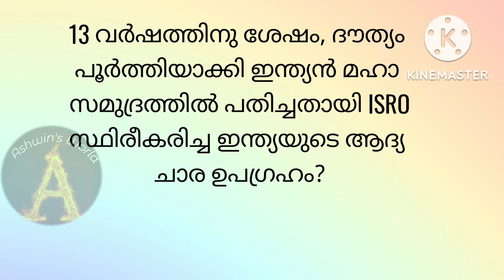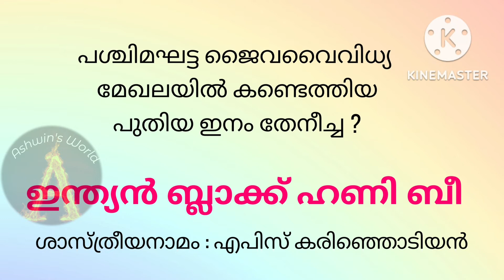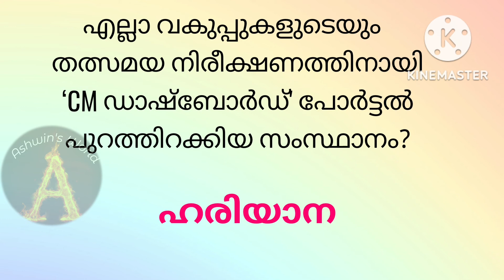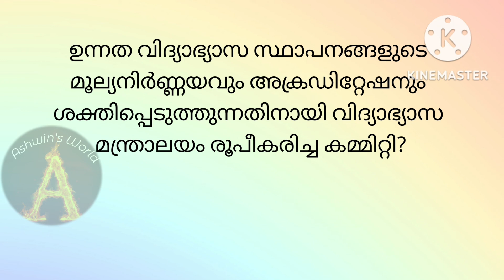Current Affairs Malayalam November 2022, Current Affairs Malayalam Quiz Questions November 2022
Current Affairs in Malayalam November 2022 Current Affairs Malayalam Quiz Questions 2022 ! Ashwin's World
Current Affairs Malayalam November 2022 !! Current Affairs October 22 - 25
ദൈനം ദിന ചോദ്യങ്ങളും, ഉത്തരങ്ങളും, സമകാലീന ചോദ്യങ്ങൾ, Current Affairs Malayalam 2022, Current Affairs 2022 November month
Current Affairs Malayalam Quiz Questions and Answers, Current Affairs Quiz Questions in Malayalam 2022
General Knowledge
G.K questions and answers
kerala psc current Affairs quiz
Current Affairs November 2022 in malayalam, Current Affairs 2022 Quiz Questions and Answers
Aksharamuttam quiz